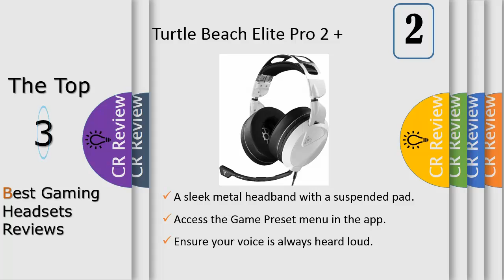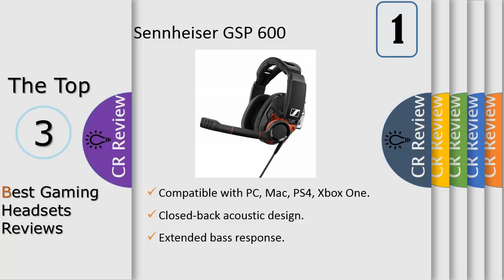Top 3 Best Gaming Headsets Reviews In 2024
Get Discount From Here:
3. LS35X Wireless Surround Sound Gaming
2. Turtle Beach Elite Pro 2 + SuperAmp
1. Sennheiser GSP 600 Professional

The Turtle Beach Elite Pro 2 + SuperAmp Pro Performance Gaming Audio System for PS4 Pro & PS4 builds on the Elite Pro legacy through collaboration with leading esports teams including OpTic Gaming and Splyce to deliver the next generation of audio performance to today’s top players and hardcore gamers. The Elite Pro 2’s custom-tuned 50mm Nanoclear over-ear speakers deliver championship winning performance.